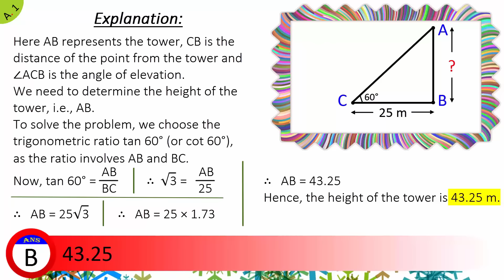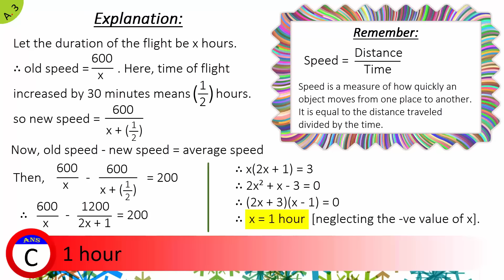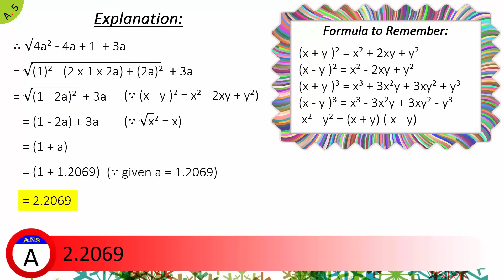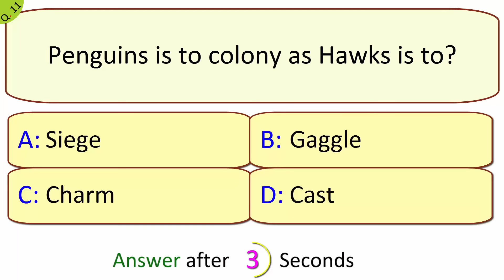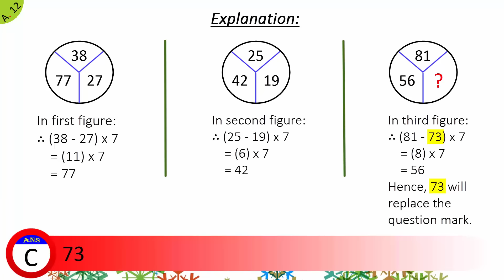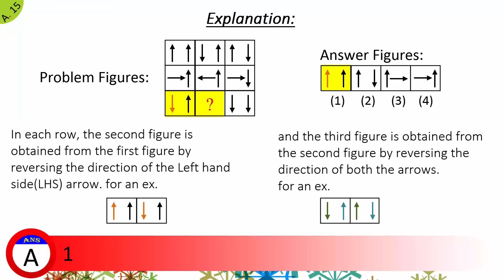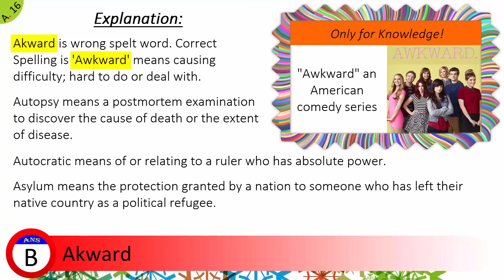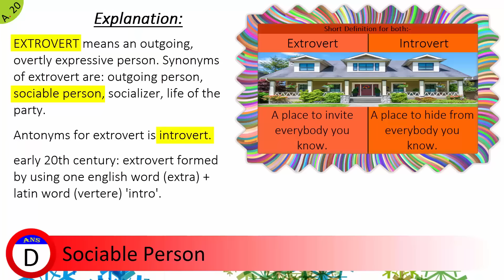Coal India MT Exam 2017 - Sample Model Paper 2 - Test your Knowledge!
Click How Quiz: Coal India Limited (CIL) Management Trainee (MT) exam 2017 Sample Model Paper 2 - Test your Knowledge before exam starts! Online exam will be conducted on 26th March, 2017. In this model test paper they contain four sections. Section: 1 Numerical Ability, Section: 2 General Knowledge/ Awareness, Section: 3 Reasoning, Section: 4 General English.
Every Questions have an answers and full solutions with attractive Image or Picture that's help you to understand or learn easily.
In Practice Mock Test comprises of Twenty multiple choice objective(MCQs) type Questions and Answers with full Explanation.

≺ Click How ≻